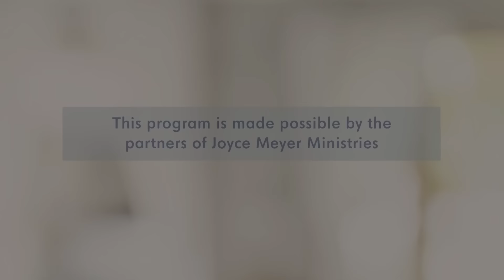Don't Disturb Me - Pt 2 | Enjoying Everyday Life | Joyce Meyer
God wants to use you to change the world! On this episode of Enjoying Everyday Life, Joyce Meyer shares inspiring stories to encourage you to get involved in loving others on a daily basis.